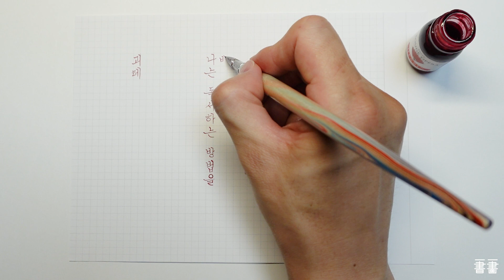괴테 | (제이허빈) 빨간 오페라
33/35 제이허빈 잉크와 읽기의 말들

J.HERBIN – Rose cyclamen
제이허빈 – 빨간 오페라

Pen: 닛코 G펜촉
Nib:
Ink : (제이허빈) 루즈 오페라
Note : (레저버) A5/방안